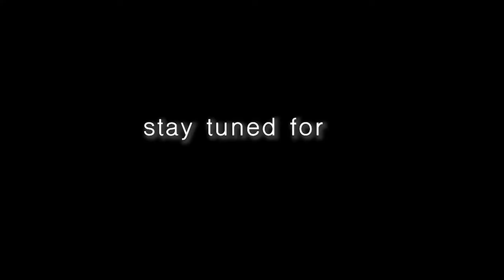Entrevista a Balance Psychologies (Parte I) : Recuperación Después del Abuso Narcisista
POR FAVOR ACTIVAR SUBTITULOS (CC)

Hola! Soy Alina F. Blazquez y obtuve mi título de Master of Science in Professional Counseling (Maestria de Ciencia  en Counseling Profesional ) en Estados Unidos.

Atiendo en Buenos Aires (ver contacto mas abajo)  y a traves de estos videos quiero facilitar información cientifica sobre auto cuidado, bienestar y  la recuperacón luego del abuso emocional, narcisismo y muchos otros temas que tengan que ver con brindar herramientas para prosperar en la vida no solo para aquellas personas que han sobrevivido al  abuso emocional y narcisista sino para todos aquellos que quieran mejorar su calidad de vida.

CONTACTO

MUSICA